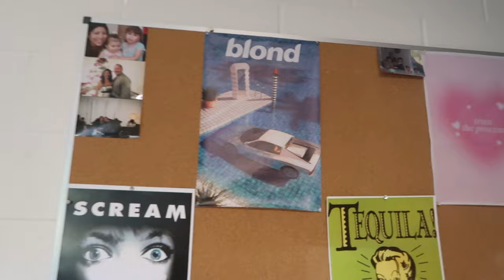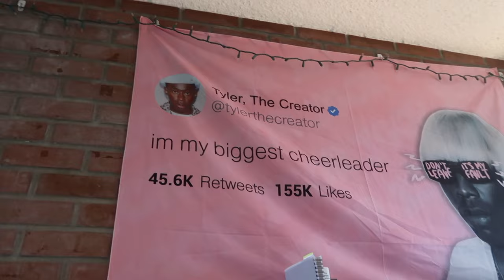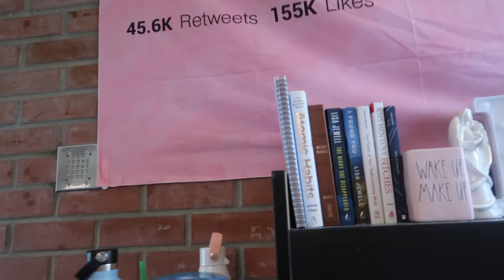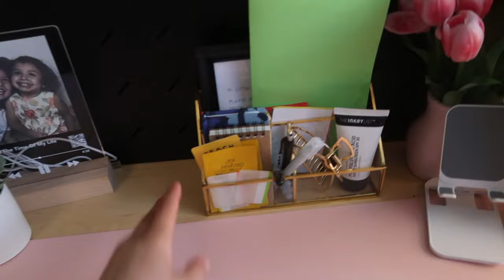college MOVE IN vlog & dorm tour!! | CSULB 📦✨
amazon storefront

♪ i don’t own any music in this video!!